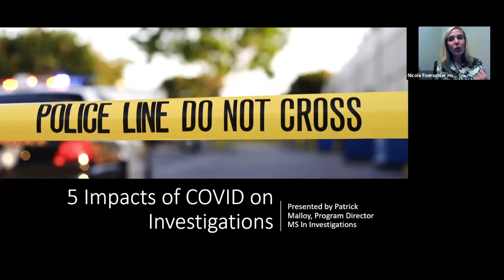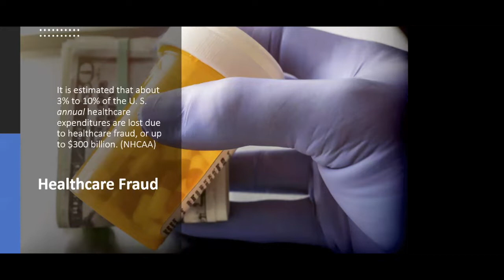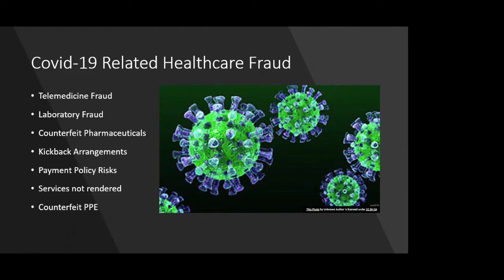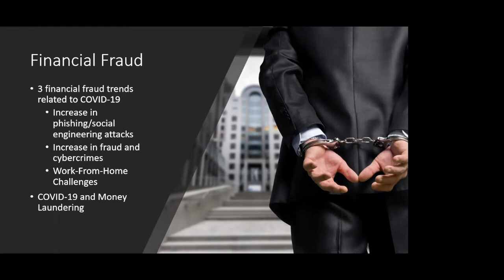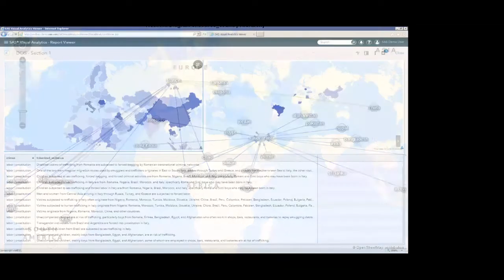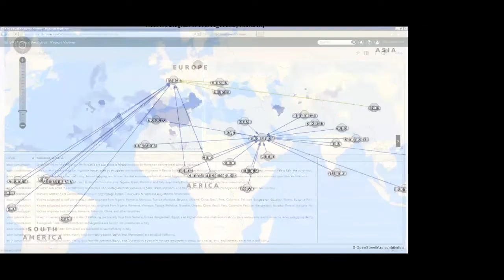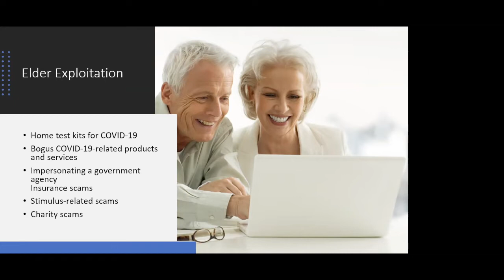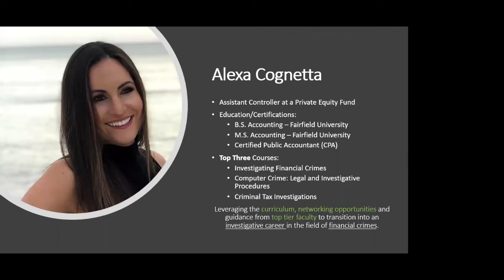5 Trends Impacting Investigations - COVID19 Town Hall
Watch the University of New Haven’s video with Dr. Patrick Malloy and explore emerging trends such as, how investigators are responding, and how our online Master’s in Investigations aligns with this dynamic industry. Also presenting will be senior instructors and high-level professionals in financial crimes, human trafficking, healthcare fraud, and cybercrimes.